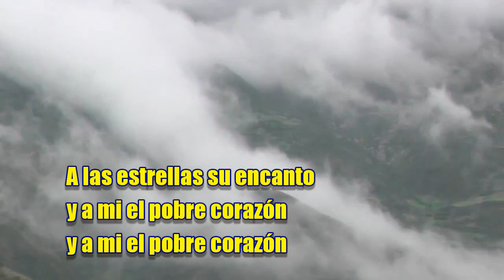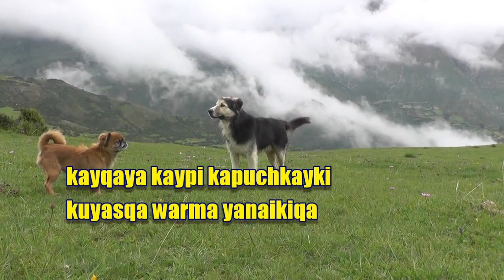VIVIR SIN TI - karaoke - Musica Ayacuchana - Versión femenino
VIVIR SIN TI - karaoke - Musica Ayacuchana
Arreglos para guitarra del maestro Oscar Quenta